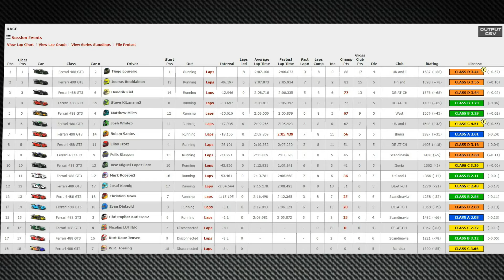iRacing 🏁 | Ferrari GT3 Challenge @ Road America | Season2 - Week2 | Race1 | 20.03.2019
Ferrari GT3 Challenge
Ferrari GT3 Challenge @ Road America

Season 2 Week2
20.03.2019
Race1 @  Road America in Season2/19

(falls ja - danke, falls nicht - nicht ;-) )

Racing on:
AMD Ryzen 5 2600X, 6x 3.60GHz
Silent Tower-Kühler: Alpenföhn Ben Nevis
16GB DDR4 G.Skill Aegis 3000 MHz
240GB M.2 Kingston A1000
NVIDIA GeFORCE GTX 1070 - 8GB

Acer 27 Zoll Monitor 1920x1080

Kingston HyperX Cloud II Gaming Kopfhörer

Probleme beim Setuperstellen?

Allgemeines tiefergehendes Interesse an der Technik von Rennfahrzeugen?

klapp mich wieder zu!

...ihr wollt mich indirekt unterstützen? - suppi ;-)